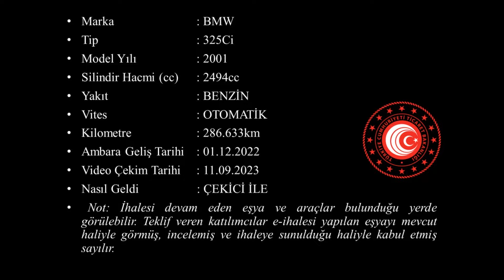K 2022 86+